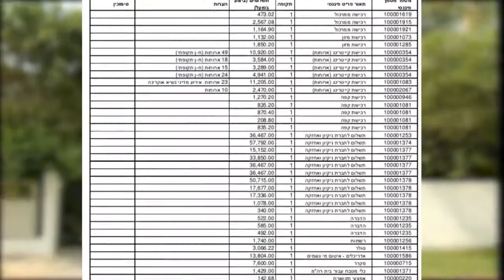Will BB's bad week end with a positive tone? i24news evening edition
A short getaway to rome was supposed to set the tone for Netanyahus last week, but then came his residencial expenses, Ehud Olmert and Yuval Diskin. Will the meeting with Kerry end the week on  positive note?

Story by: Tal Shalev
Editing: Nir Waxman